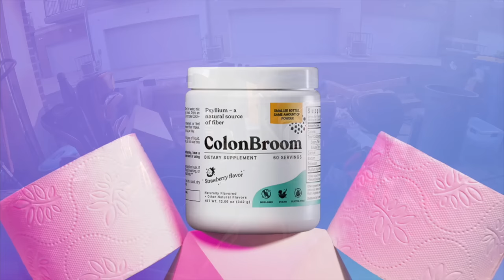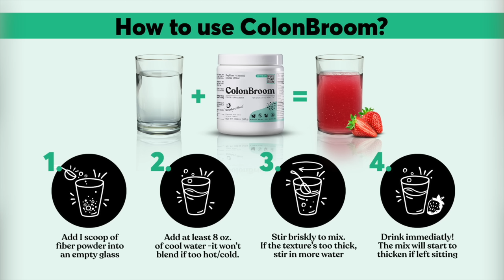The Great Garage Transformation: A Clutter-Clearing Touchdown!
Hi, I'm Renee, and I clean and organize my follower's homes for free.
Join me on a transformative journey from cluttered chaos to organized bliss in our latest garage makeover adventure.  Watch as I and the homeowners tackle piles of unused items, introduce smart storage solutions, and reveal the stunning transformation. Whether you're drowning in clutter or just looking for tips to keep your space tidy, this video is your ultimate guide to reclaiming your garage!

With each strategic play, I ensure that every item finds its rightful place in the game. Cheer on as I leads this family to an organized victory and gives them the ultimate clean slate for their next chapter.

LED Head Magnifier, Rechargeable Hands-Free Headband Magnifying Glasses with 2 Led, Professional Jeweler's Loupe Light Bracket, and Headband are Interchangeable